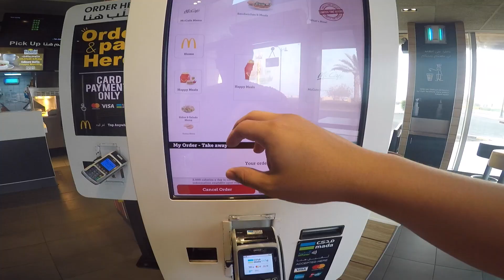Things I did Before Leaving Saudi Arabia: Diving in the Red Sea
This is the last part of the things I did before leaving Saudi Arabia.

Diving in the Red Sea

I'd like to thank Jeddah Whalesharks for the warm welcome. It is humbling experience to join your Group. It is a life changing experience!

Thumbnail Credit to Bok De Jesus